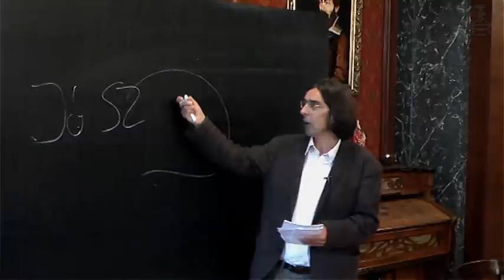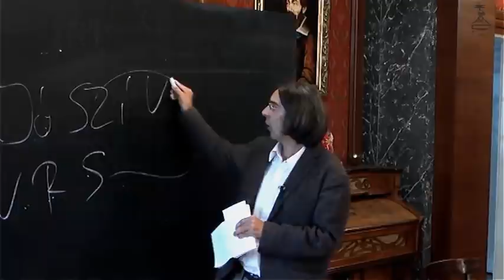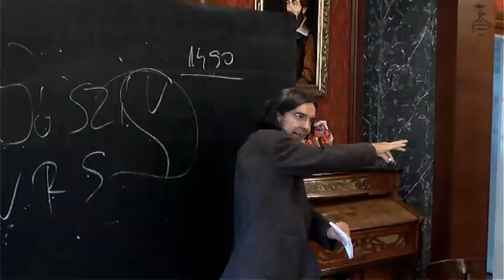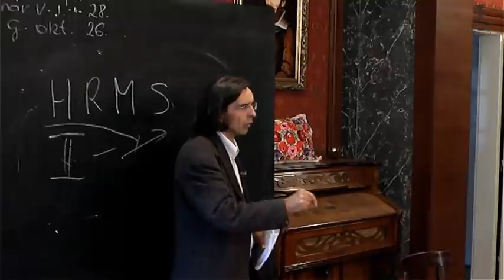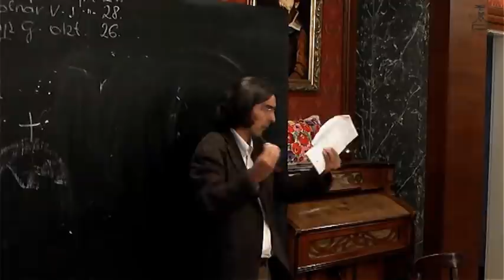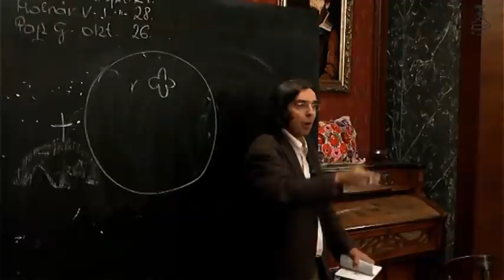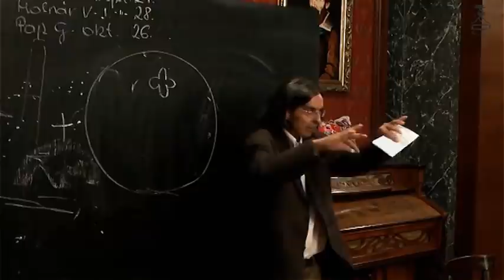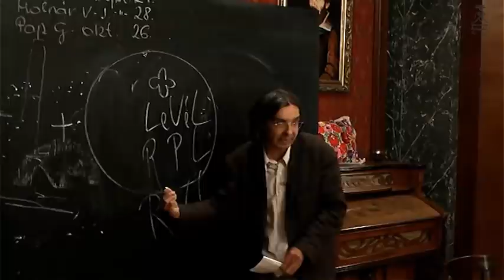Szántai Lajos - Gyöngy Himnusz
A felvétel 2011. június 01.-én készült a Szabó Dezső Színházban.
Szervező: Ős-Kép Kiadó

Tamás apostol : Gyöngy Himnusz

"A Gyöngy himnusza
akár a legszebb népmeséink
egyike is lehetne, talán az is volt,
hiszen a pártus királyfi mi magunk vagyunk
a szeretet beavatási ösvényén."